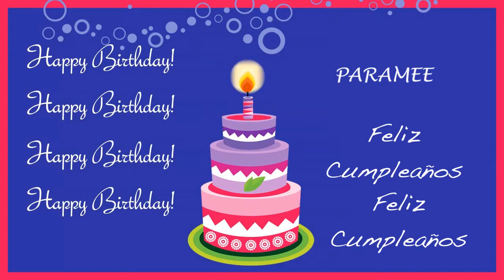Paramee Card Tarjeta - Happy Birthday